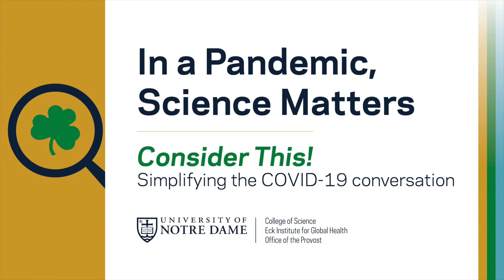Introducing Heidi Beidinger-Burnett | Consider This!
Heidi Beidinger-Burnett, Ph.D., is the Director, Eck Institute for Global Health Masters Program, Associate Professor of the Practice, Department of Biological Sciences, and President of the St. Joseph County Board of Health. She is a public health expert and social scientist with a background in health, policy, community-based research, and leadership with a focus on lead poisoning prevention, HIV, and infant mortality. Dr. Beidinger’s passion and desire to improve the quality of life for our community is the driving force behind her work.